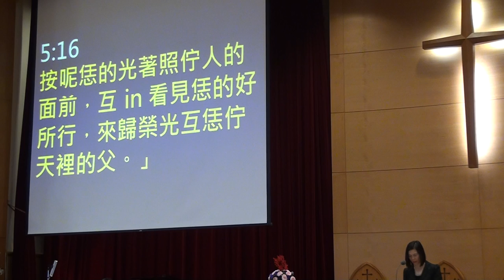20140615台語禮拜聖經100141馬太福音五章13~16